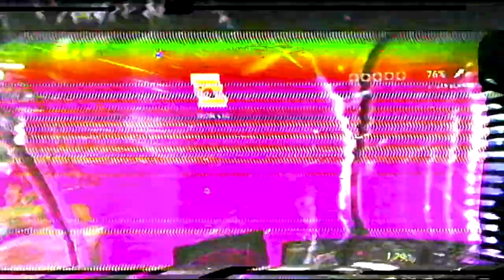No Man's Alien - Part 8 [GLITCH ART] [SEIZURE WARNING]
Final part of a glitch art video series that combines the game No Man's Sky with a VHS copy of Alien via dual input analog glitching.